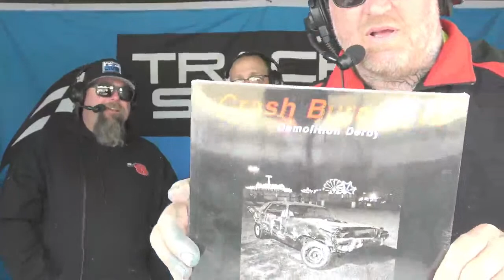LIVE! Demolition Derby - MINI MELTDOWN Day 1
LIVE! Demolition Derby - MINI MELTDOWN  Morris, New York

Watch & CHAT with us LIVE every derby on the only YouTube LIVESTREAM Demolition Derby Channel